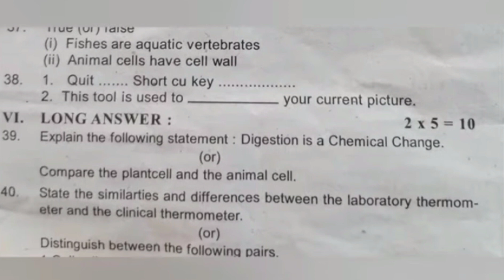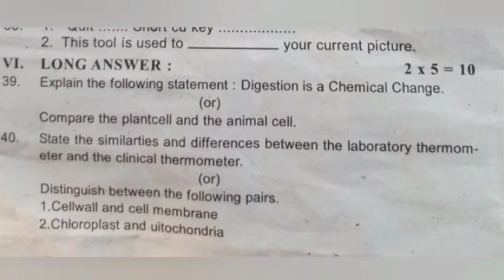7th science half yearly exam question paper 2022||Smile only